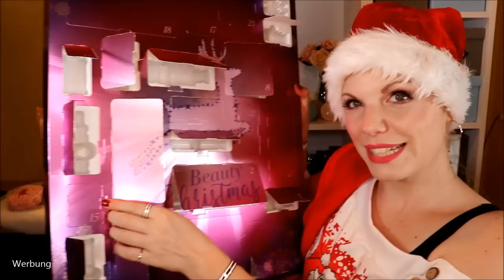Parfumdreams Beauty Adventskalender 2019 | Alle 24 Türchen öffnen & Verlosung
Die meisten Adventskalender stehen tatsächlich schon in den Läden.

Heute zeige ich dir den kompletten Inhalt der 24 Türchen vom Parfumdreams Beauty Adventskalender!

Heiligenschein Haarreif

♡ Schreibe mir einen lieben Kommentar unter dieses Video mit RENTIER und/oder der Info, dass du an der Verlosung teilnehmen möchtest

Liebe Grüße
Claudi